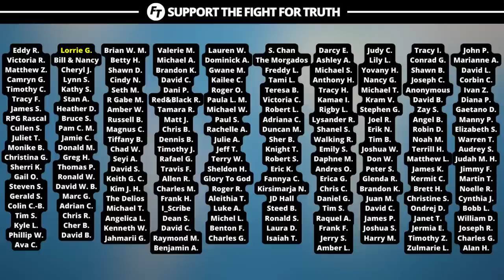DC Talk’s Kevin Max Is DEAD WRONG About Jesus! | Part 1